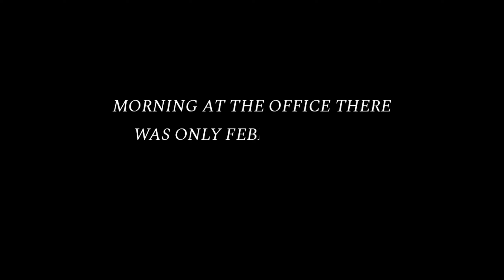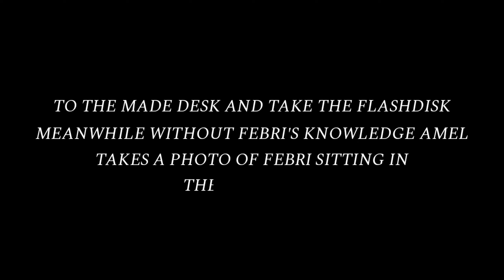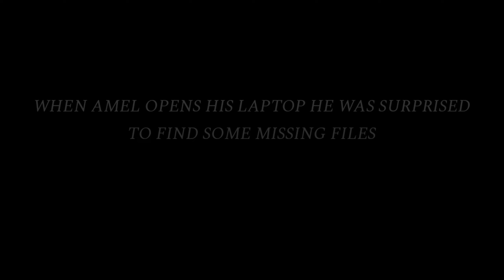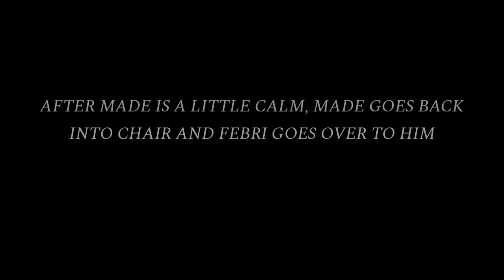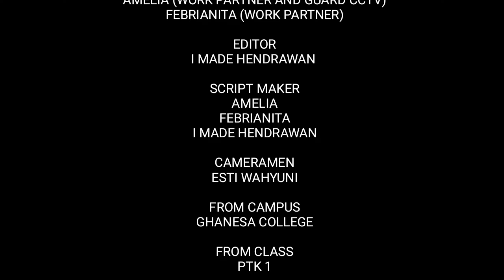PROBLEMATIC WORK PARTNER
Problems that are often experienced in the world of work.

1.Academic Advisor : Devi Ayu Novia
2. Roles : -Amelia
                 -Febrianita Ullui
                 -I Made Hendrawan